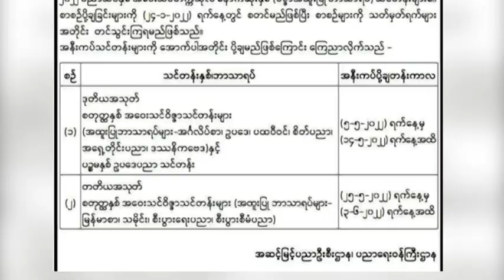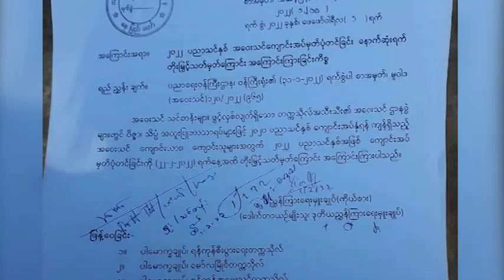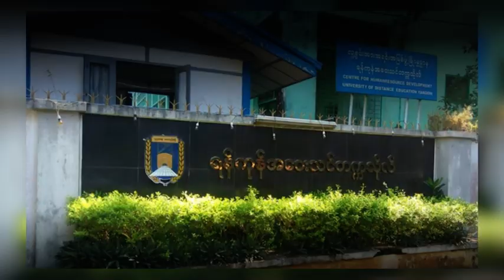အဝေးသင်တက္ကသိုလ်တွေ ပြန်ဖွင့်ပြီလို့‌ ကြေညာပေမယ့် ကျောင်းအပ်မယ့် ကျောင်းသားမရှိ - DVB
စစ်ကောင်စီက အဝေးသင်တက္ကသိုလ်တွေ ပြန်ဖွင့်ပြီလို့‌ကြေညာပေမယ့် ကျောင်းအပ်မယ့် ကျောင်းသားမရှိတာကြောင့်  ကျောင်းအပ်နှံ ဖို့ နောက်ထပ်တစ်လထပ်တိုးလိုက်ရပါတယ်။ ဒီသတင်းကို အောင်သူပေးပို့ထားတာပါ။